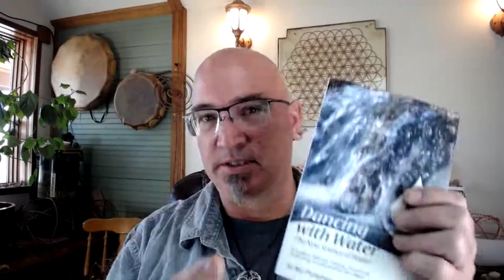50 Question Friday May 22, 2020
Welcome to our ongoing series of 50 Question Fridays.
0:00 Intro
0:25 Heart Center Breathing
2:17 My friends use shungite and orgone pyramids, want to know why they should use the copper rings instead, and why not crystals?
5:26 Can you talk about the 5 G wave transmitters?
6:57 What tool scan we put at the base of 5G towers?
9:39 How long does it take to charge water with the Harmonic Field Creation Trio?
10:26 How long does the water stay charged after removing the trio?
11:08 Will water lose its charge after being refrigerated?
12:24 Chat check in
13:07 Do you try to look at the Bovis value chart for your tools?
13:39 New product line- Sits Pyramid released
14:15 Bovis scale/ chart
15:20 New tools prospect
17:29 How big of a field is the Silver Torus Pendant?
18:30 If put a Tensor Field Generator near a speaker can a generator broadcast sound frequency?
19:52 The 5G package- how do they compare to those on EBay?
23:30 May a Golden Fire Generator be used to deter crop pests, and how?
26:05 Have you ever anchored a column o flight into your trauma or bad memories you can’t remember, from childhood times maybe?
28:24 Chat Check in – added comments
28:54 When we place a tensor ring around water for some time it creates ORMEs water, does the water taste different?
30:31 You mentioned the tools have an upgrade- can you explain?
34:08 Will the Infinite Light Pendant Plus Golden Fire Coil give same effect as the Torus Pendant? When will receive the new wand?
36:14 Can we use the Wings Of Tok like the Golden Fire and Light Wand? Which to use for anchoring column of light, wand or WOT?
36:29 New Wand Release?
36:42 Wings Of Tok or Golden Fire And Light Wand for anchoring light?
38:48 Will you ever make a larger Fire Generator to fit a larger crystal?
39:38 If we anchor a light column into the water does the light remain or need more time in the water?
40:57 Need something to block/neutralize any EMF feels in living space- any suggestions?
43:40 Does the Golden Fire Rods still work perfectly when bent?
44:42 Do you suggest any radionics circuits to use with the light rod?
45:23 Do you think to add Regeneration Ring to your Key Pendant?
46:36 Can I carry my pendant inside of my pocket, or does it need to be worn around my neck close to my heart to work?
47:25 Do the bracelet generators still work when they are not perfectly spherical when open?
48:06 What is the gauge of the Mini Regeneration Gaia Rings?
48:38 What can I leave in my brother’s apartment to neutralize weird energy?
50:30 Is there any way to clear dark entities from a person or home with tensor tools?
51:53 New to tensor rings, is Golden Fire Generators help with environmental issues- mold, dust, EMF?
54:56 The New Quantum Griding tool- idea
55:59 Would a ½ inch tensor ring or smaller (if possible) be the same energy affect as a larger sized ring?
56:55 Chat check in- Wrap up